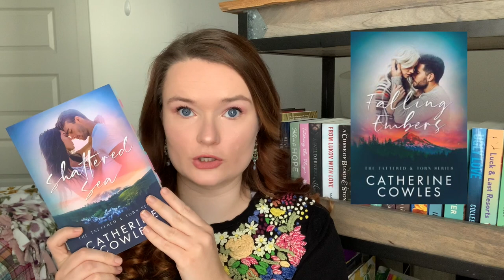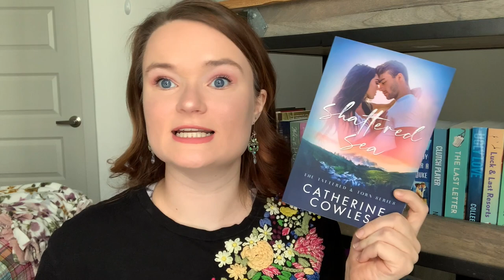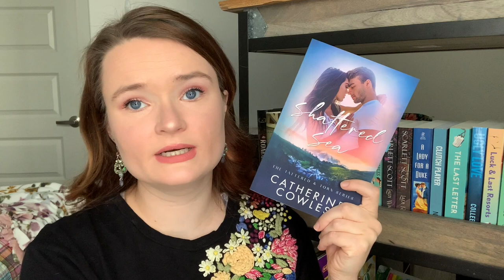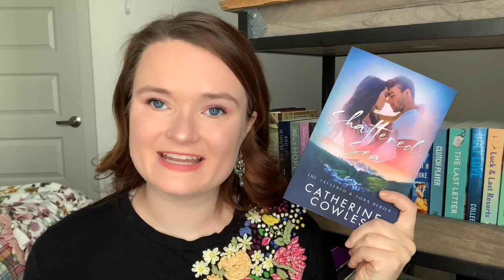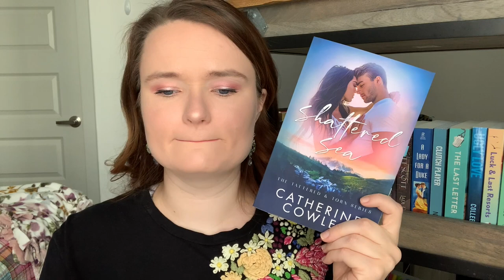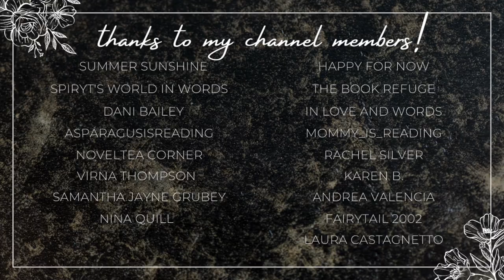october mid-month wrap up!!🧡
Hi yall!!❤️Here we have all of the books I read during the first half of October!

✨BOOKS MENTIONED✨
Falling Embers
Ten Trends to Seduce Your Best Friend
Riding the Headless Horseman
Demystifying Disability
Clock Work
Gaslight Hades
The Gift
Hidden Waters
The Lady and the Orc
Jack 2
Shattered Sea

xoxo Ava💕